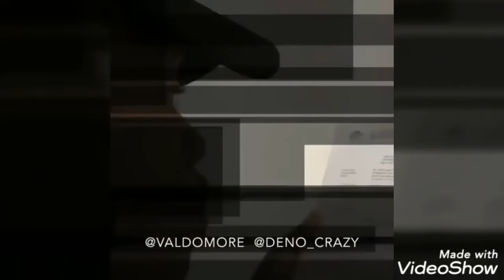BEST OF DENO CRAZY/ TRY NOT TO LAUGH /#22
FOLLOW DENO'S
?utm_source-ig_profile_share&igshid-
1fn7zw3wOq6cd

POSTED NEXT